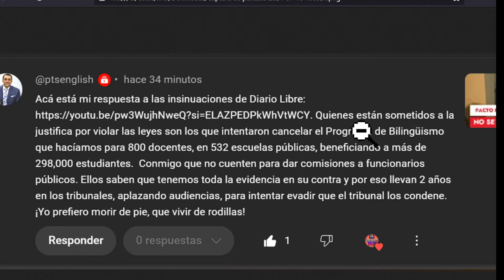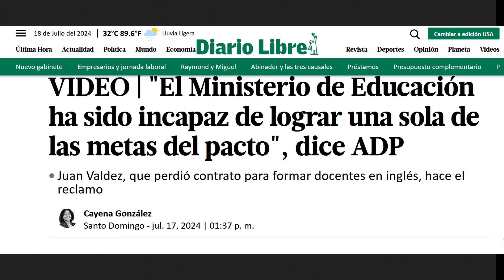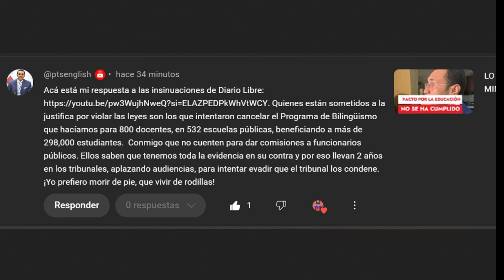RESPUESTA DE JUAN VALDEZ A DIARIO LIBRE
Canal oficial de los maestros dominicanos. Somos Magisterio Nacional RD.  PRODUCTOR PROFESOR CARLOS DE LOS SANTOS